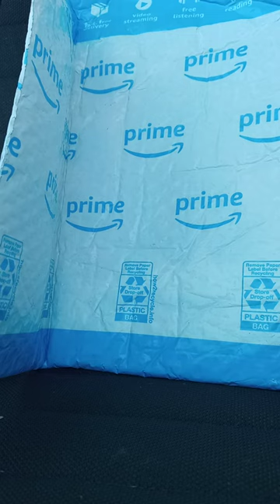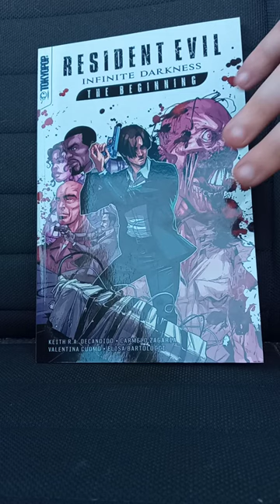Resident Evil Infinite Darkness: The Beginning Comic Book Unboxing Plus Review